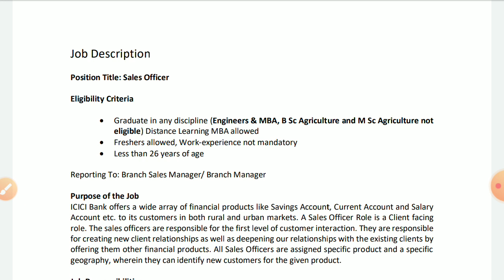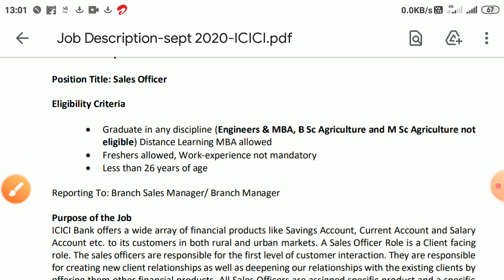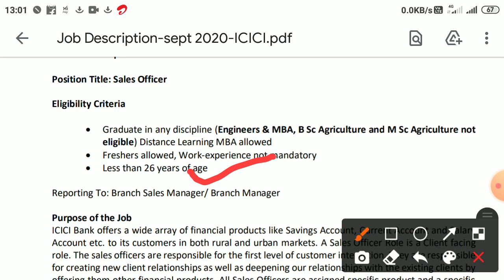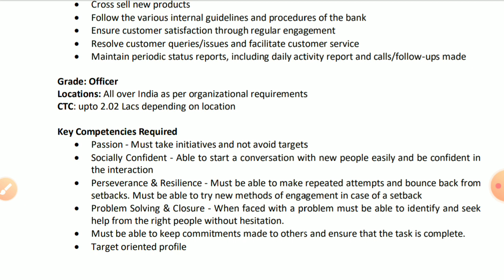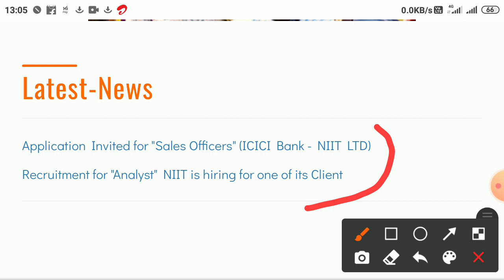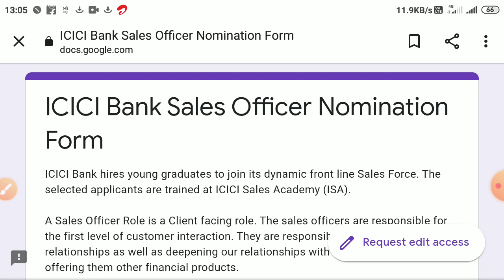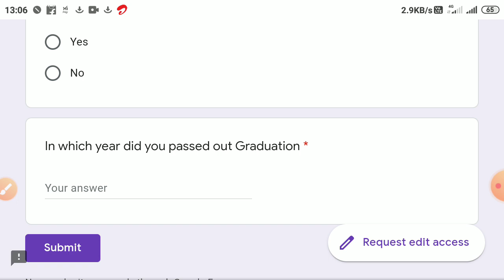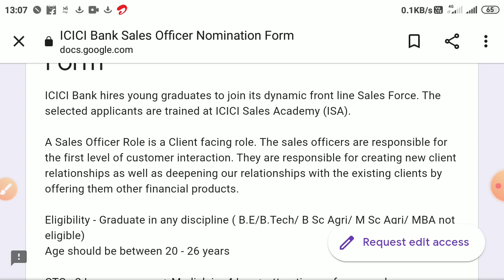ICICI Bank Recruitment 2021! Work at ICICi Bank! ICICI Bank Sales Office Job Opportunity In SOL 2021